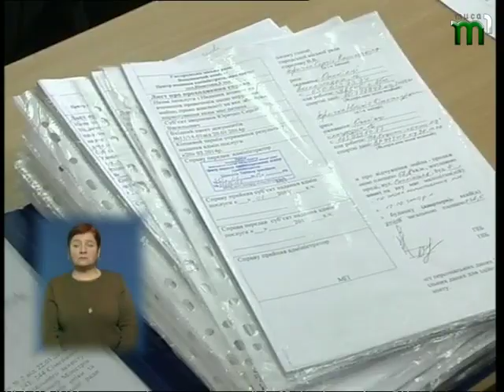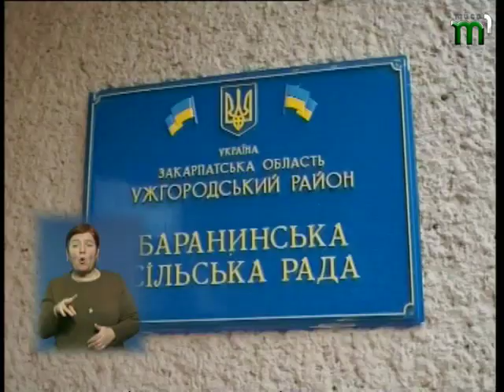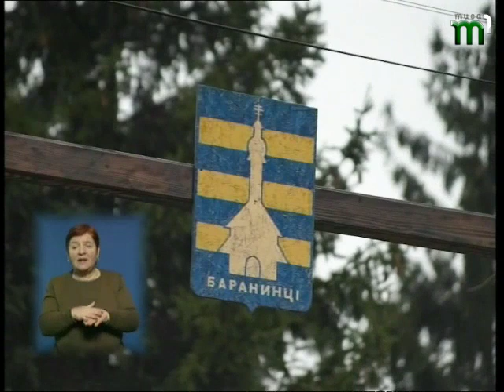Тиса-1. Вчасно 29 січня на 13.00